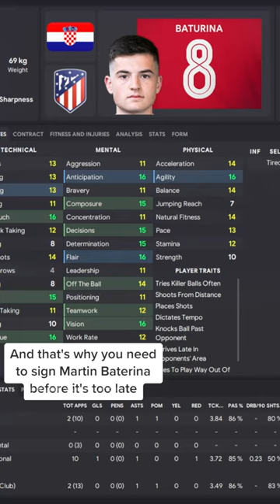You NEED To Sign This BARGAIN Wonderkid In FM23 ! 🤯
You NEED To Sign This Bargain Wonderkid in FM23! 🤯 Did this surprise you? Follow for more Football Trivia!